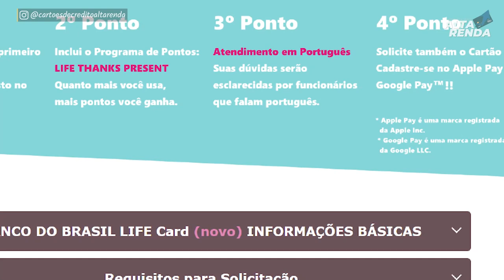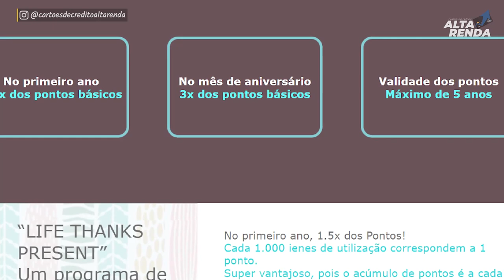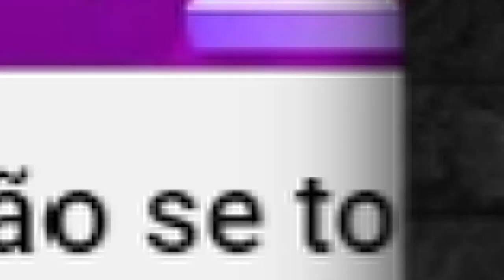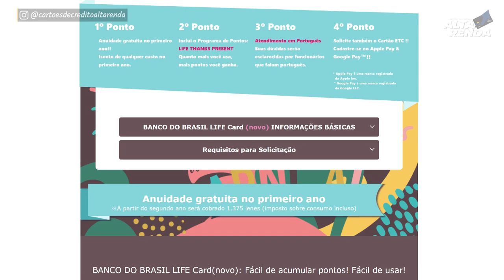💳NOVO CARTÃO DE CRÉDITO BANCO DO BRASIL "LIFE CARD JAPÃO" MASTERCARD INTERNACIONAL. PONTOS EM IENES